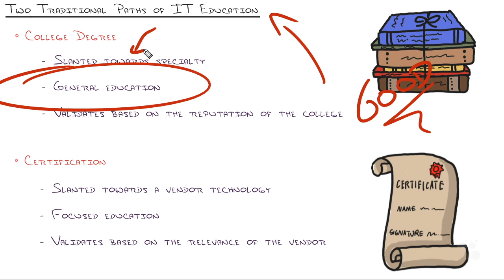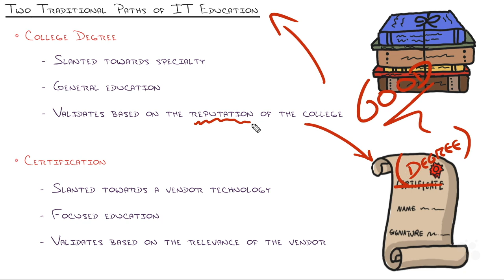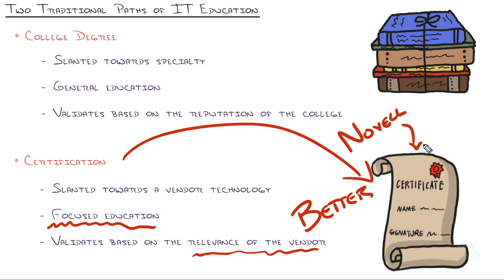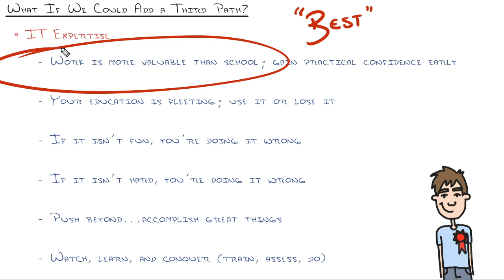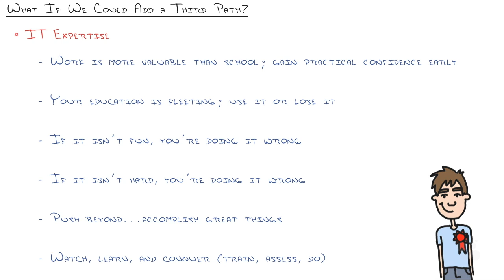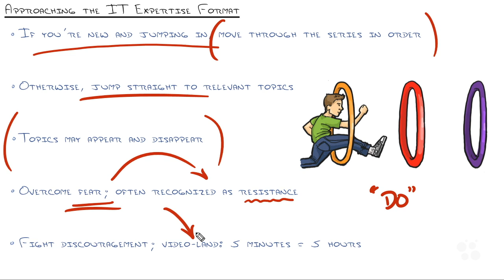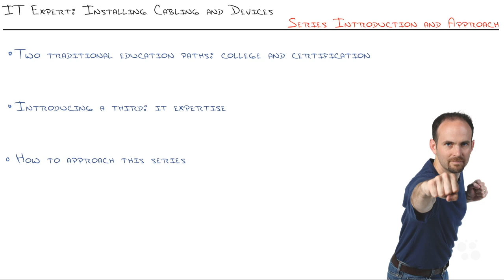IT Expertise: Installing Network Cabling and Devices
In this video, Jeremy Cioara covers various types of IT training, how they differ, and the relative value each offers. Some of the specifics include college, certification, and IT expert training. He’ll also discuss his new course — IT Expertise: Installing Network Cabling and Devices.

When you’re getting started on an IT career, there are two traditional educational paths you can take. The first is college, which requires a lot of time, a lot of money, and has a number of pros and cons. The second is certification: it’s quicker, cheaper, and more focused, but that also means you’re not getting the broad base of knowledge a degree would provide. However, there’s a third option: IT expertise training. This forms the foundation of Jeremy’s new course series, beginning with installing network cabling and devices. You’ll learn how this approach fits within the broader context of IT education and career opportunities.